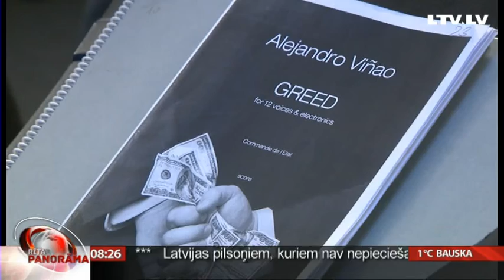“Avangarda elektriskā balss”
Koncerts  “Avangarda  elektriskā  balss”  18.martā   būs Latvijas Radio kora grupas   stāsts par cilvēka vājībām  - alkatību, egoismu un varaskāri.
Muzikālo stāstu veido trīs izcilu mūsdienu komponistu Berio, Vinjao un Ksenaka mūzika.
 Avangarda elektrisko balsi klausījās žurnāliste Ilze Strenga.